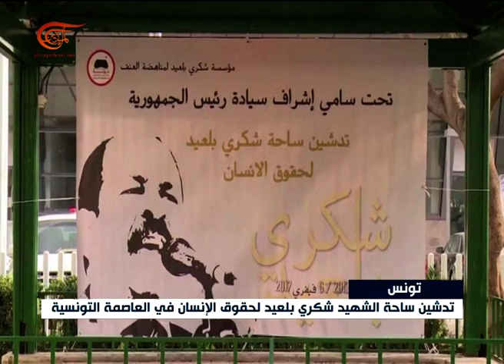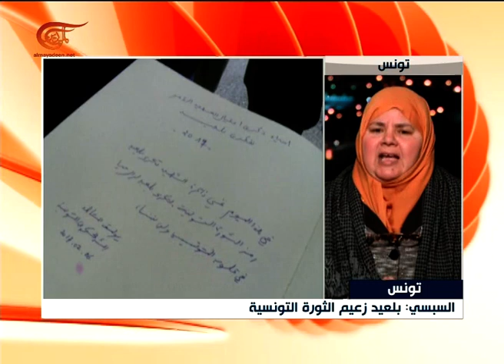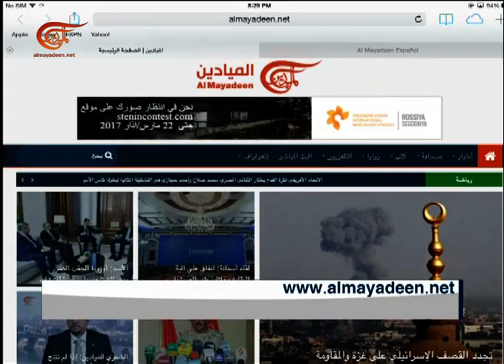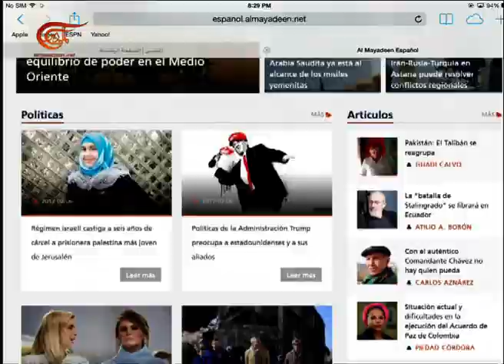نشرة الأخبار | الثامنة | 2017-02-06